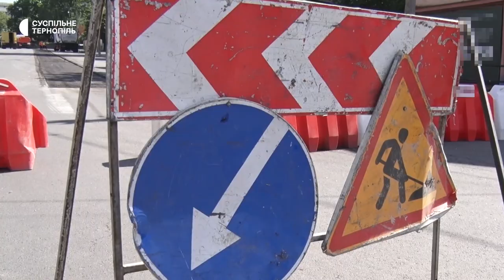У Тернополі розпочали ремонт на вулиці Замонастирській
Там перекрили рух транспорту. Про це розповів начальник відділу технагляду міськради Олег Вітик. Через це автобуси 12 маршруту, що їздили цією вулицею, змінили рух.